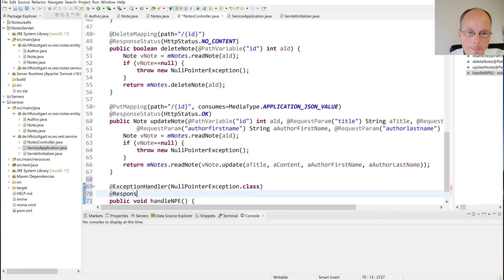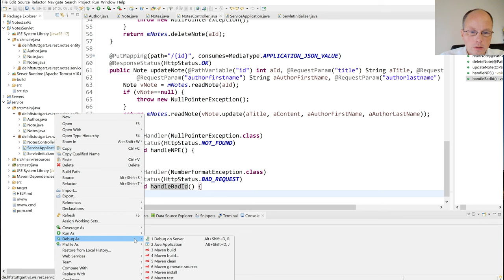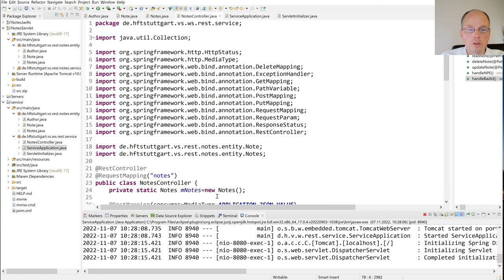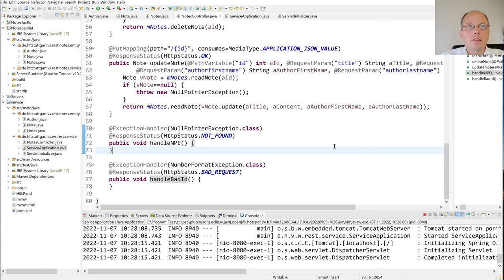Verteilte Systeme - 05.7 - Web Services REST Beispiel SpringBoot Exception Handling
Fünfte Sitzung der Vorlesung "Verteilte Systeme" der Professoren Gero Lückemeyer und Sebastian Speiser im Rahmen der Studiengänge Informatik, Informationslogistik und Wirtschaftsinformatik an der Hochschule für Technik Stuttgart.
Thema der Vorlesung: Apache Tomcat REST Web Service Microservice SpringBoot Exception Handling